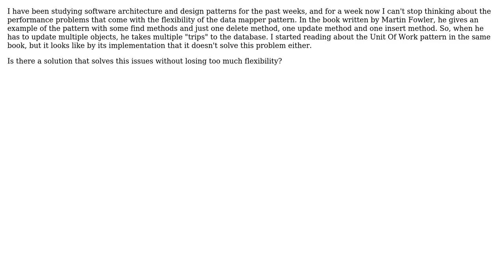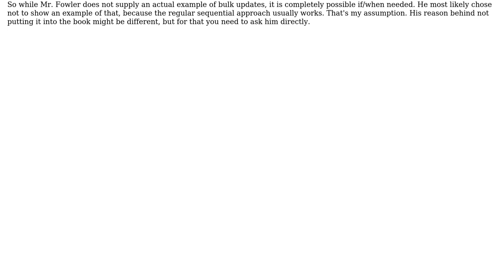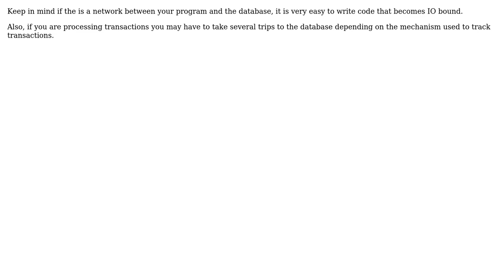Software Engineering: Updating multiple entities at once using the data mapper pattern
With thanks & praise to God, and with thanks to the many people who have made this project possible! | Content (except music & images) licensed under CC BY-SA | Music | Images & others | With thanks to user Robert Baron user Matthew Flynn user Lucas Piske user Andy and the Stack Exchange Network Trademarks are property of their respective owners. You are responsible for your own actions.